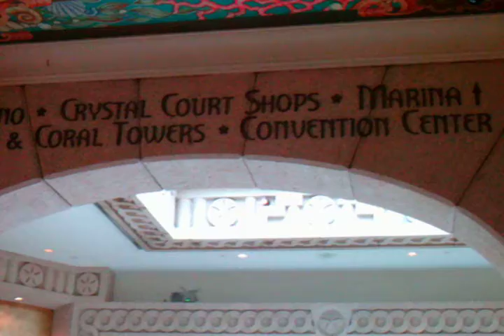Inside Atlantis Shops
Checking out Atlantis--just one of our tour stops =)